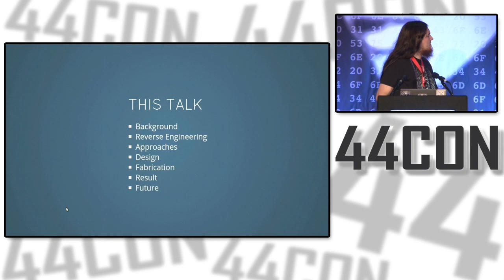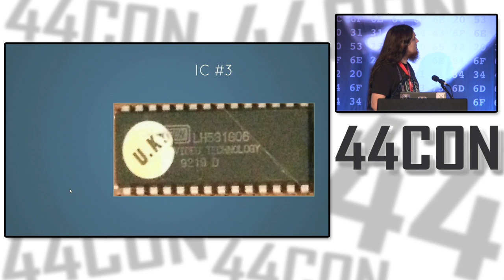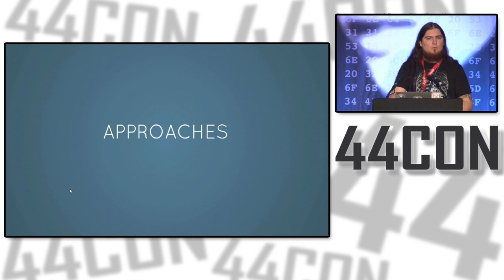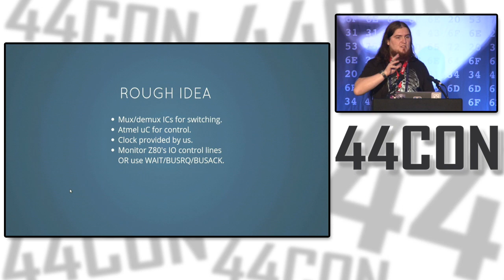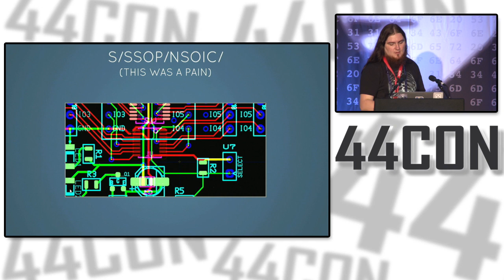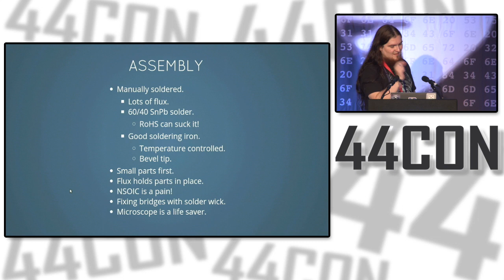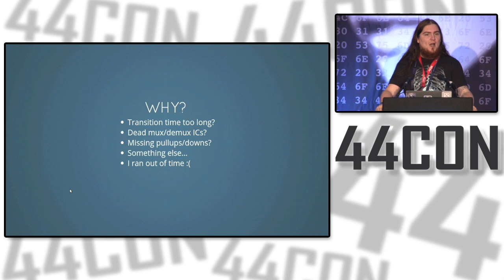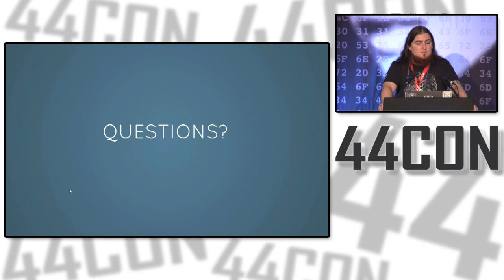Saving Nostalgia: Modding an Old Z80 Computer - Presented By Graham Sutherland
In this talk we’ll follow a project of mine to take an old VTech computer from the late 1980s, upon which I wrote my very first line of code, and add save functionality to its hardware. The computer was designed to teach kids general knowledge, science, history, typing skills, and programming in BASIC. It boasts a one-line text based LCD display, 2KB of SRAM, and a Z80 processor. The one thing that always bothered me, though, is that I couldn’t ever save code I wrote on it — turning it off meant all state was lost.

I’ll describe my approach towards reverse engineering the circuitry, identifying the ICs, understanding the system topology, designing a hardware mod to allow saving of data, and fabrication of the real thing.